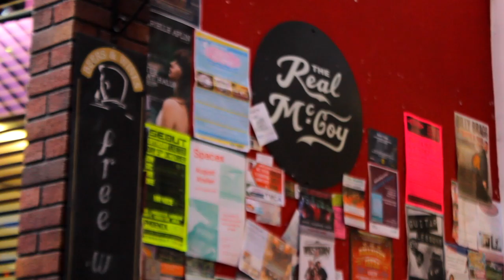Poppy Fardell - 'You're Still The One' & 'Bottom of The Ocean' by Shania Twain & Miley Cyrus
So... I'm re-listing this video from when i was just 18 singing some songs with my dad @ The Real Mccoy in Exeter